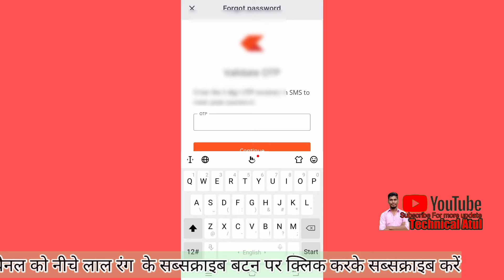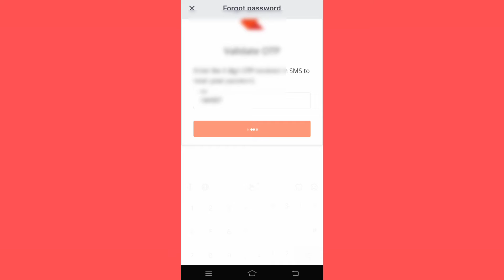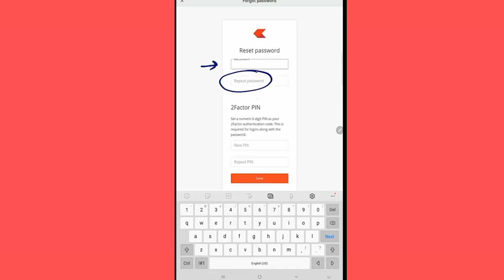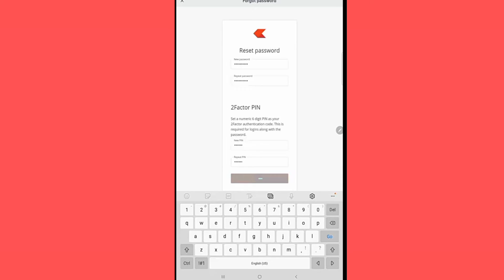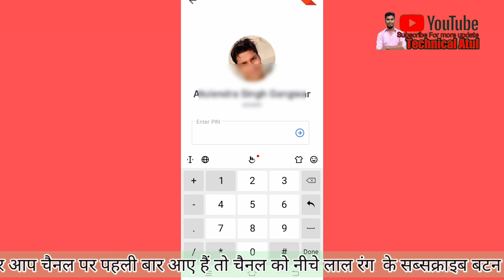zerodha password change hindi || how to change zerodha kite password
zerodha me password kaise change kare

Hey! You can now use Amazon for money transfer, scan QR, bills and shopping. Join me and win rewards up to Rs.500 everyday.